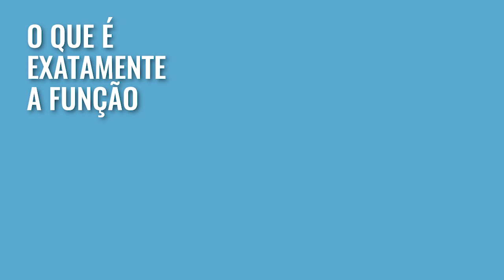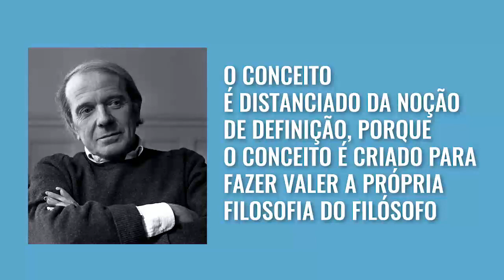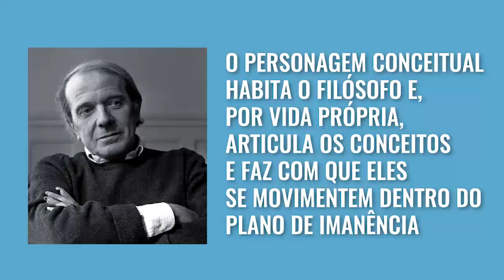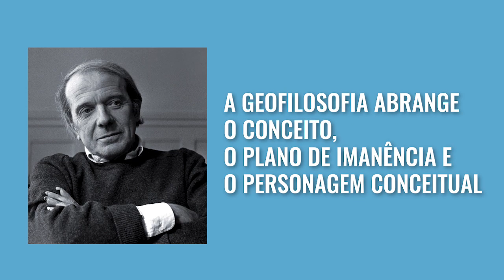Deleuze e Guattari: O que é a FILOSOFIA? | Estudos Fundamentais de Filosofia #01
Nesse vídeo fazemos uma resenha da obra "O que é filosofia de Gilles Deleuze e Félix Guattari. Apresentamos o que os autores entendem po filosofia e pelo papel do filósofo, que é próximo ao da arte e da ciência. Aprendemos o que é CONCEITO, PERSONAGENS CONCEITUAIS, OLANO DE IMANÊNCIA  e GEOFILOSOFIA. Vem?